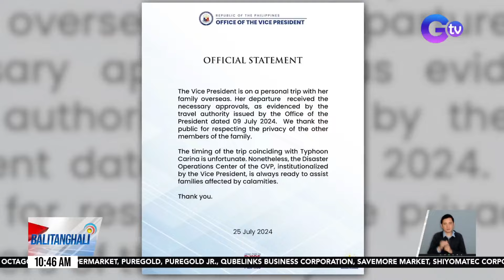OVP, kinumpirma na may personal trip abroad si VP Sara Duterte at kaniyang pamilya | Balitanghali